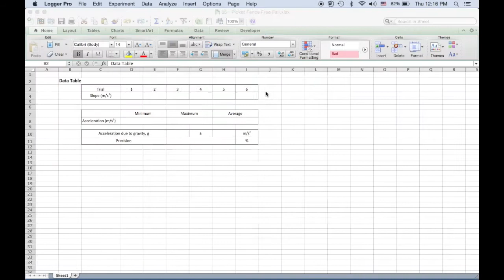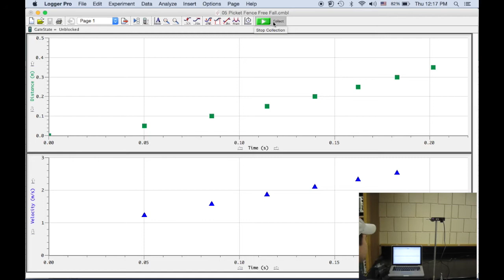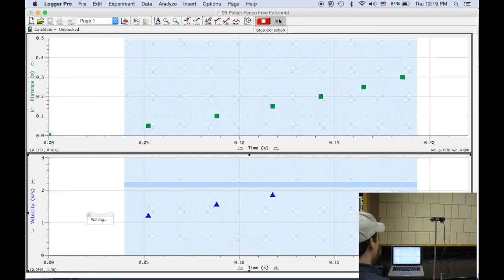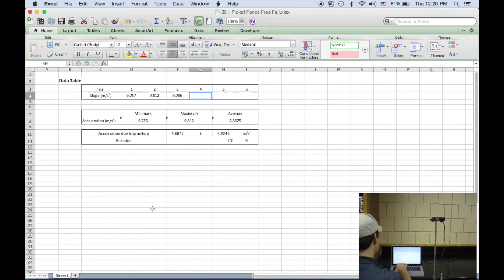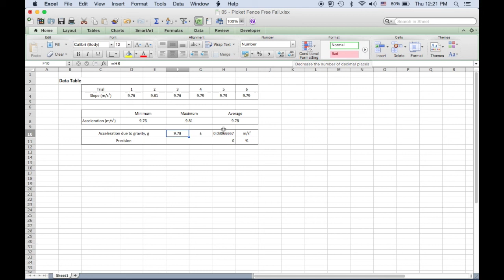05 - Picket Fence Free Fall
This video demonstrates the setup of the Picket Fence Free Fall lab for PHY201 at North Shore Community College. Excel tips for completing the lab are illustrated as well.